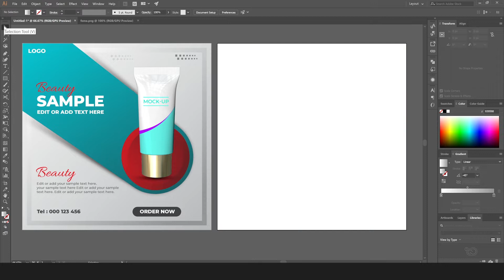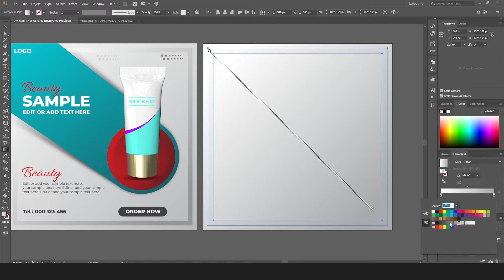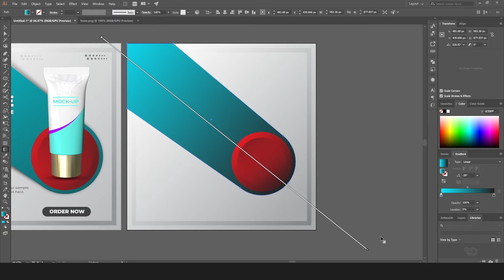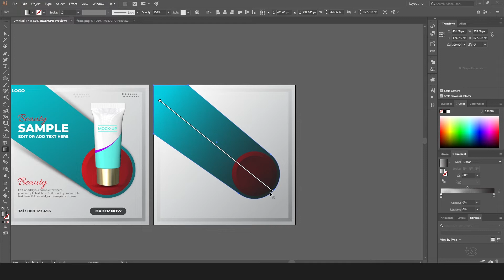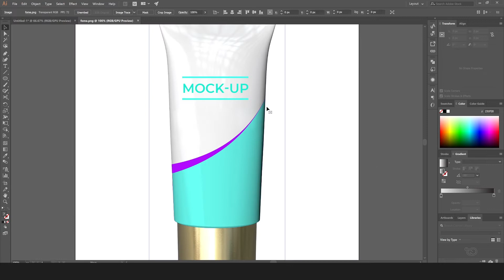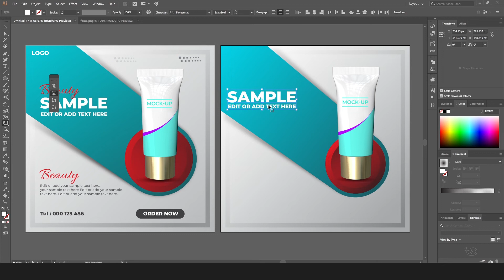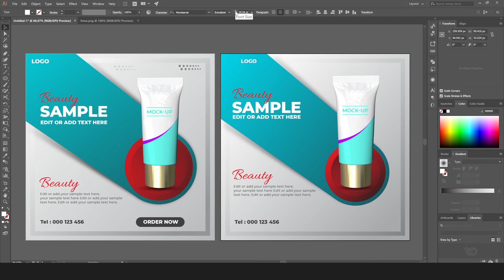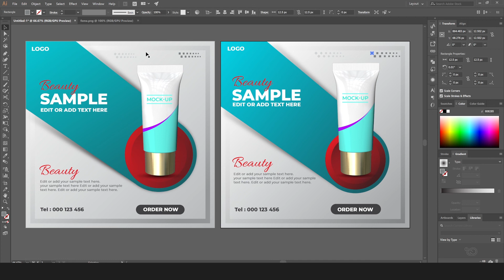How to design cosmetic poster in Adobe illustrator